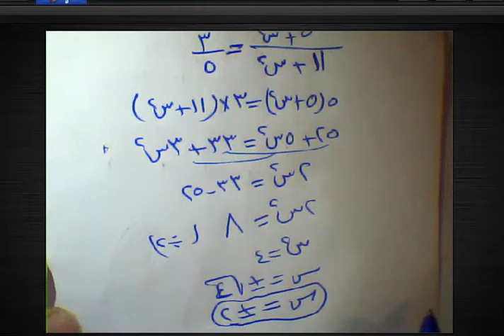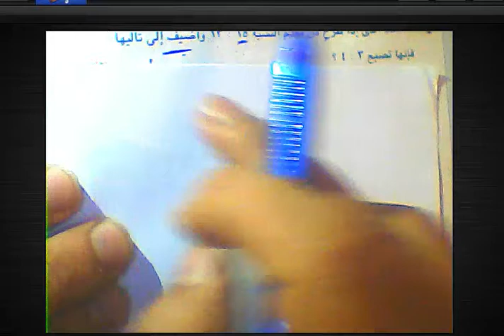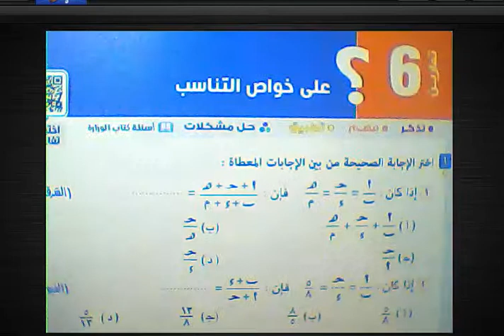النسبه والتناسب رياضيات الصف الثالث الاعدادي ترم اول 2023 شرح كتاب المعاصر